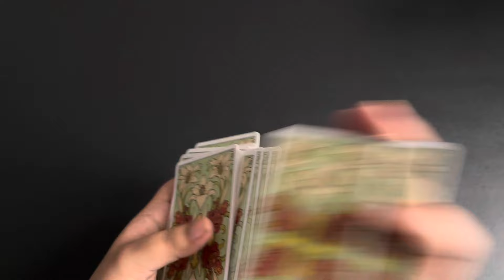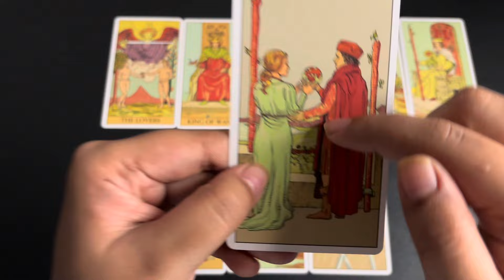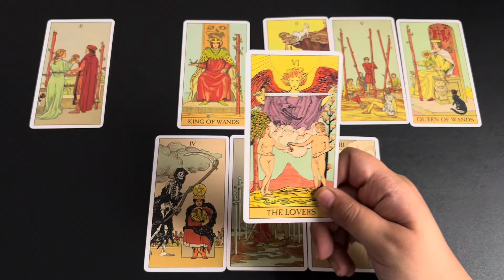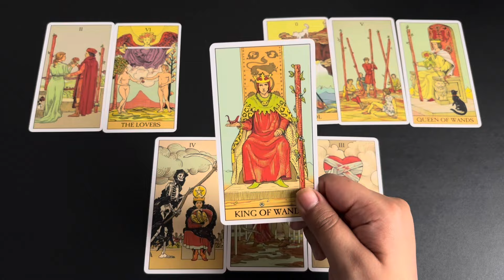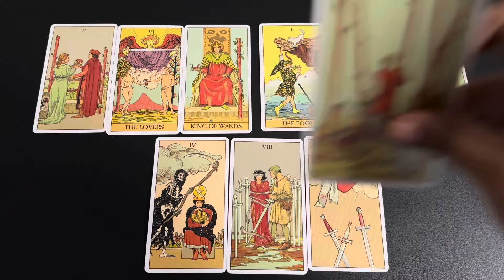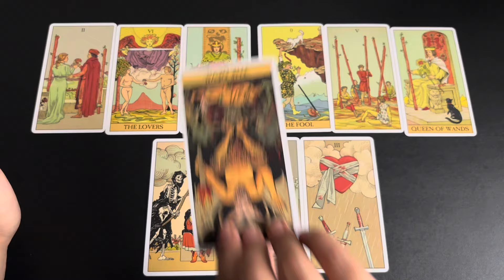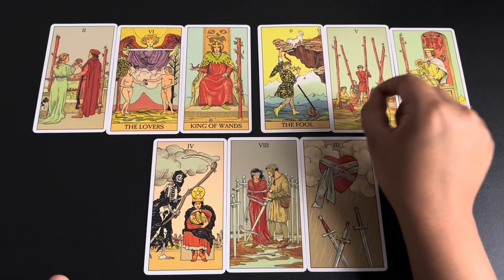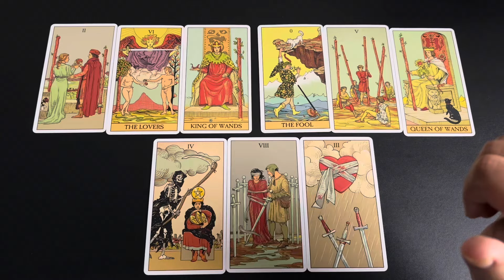Leo (Singh) May 2024 | love hindi tarot May | tarot love May tarot reading hindi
⌚TimeStamps
00:00 Introduction🤭
00:38 General Love Predictions/ Card Spread🎀
03:12 Energies of Your Partner🥺
09:12 Your Energies🍁
11:57 Future of the Relationship🌸

May 2024 tarot May 2024 hindi tarot 2024 May tarot reading May 2024 reading in Hindi love reading May 2024 rashifal reading May 2024 hindi tarot reading May  2024 love tarot May 2024 May love tarot